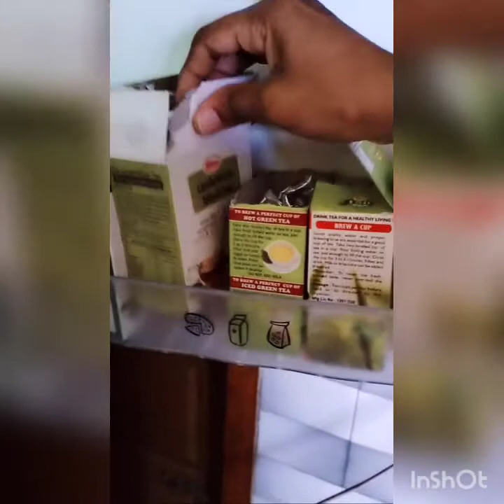How to organize refrigerator in tamil | fridge tour & organizations video without any investment#6